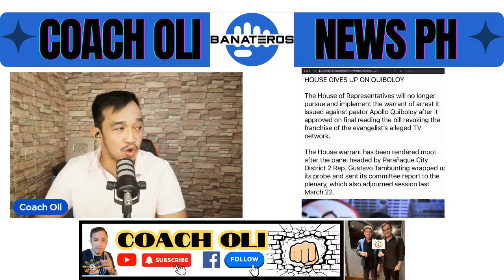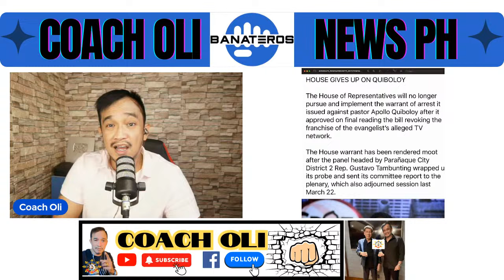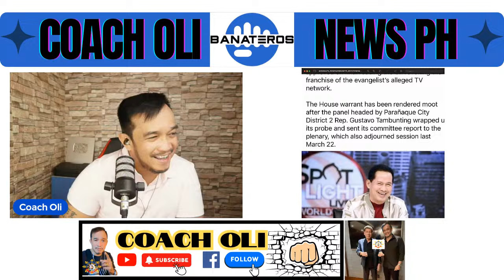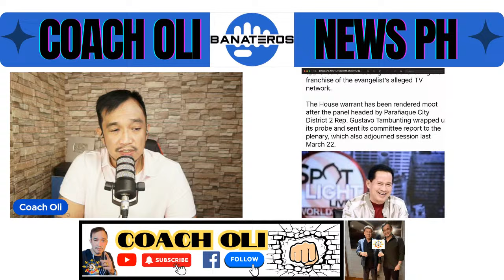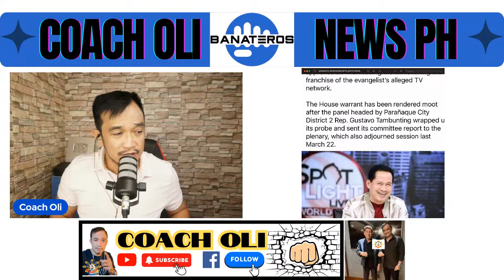PRRD! MAYOR BASTE DUTERTE AT BANATEROS SA SMNI!